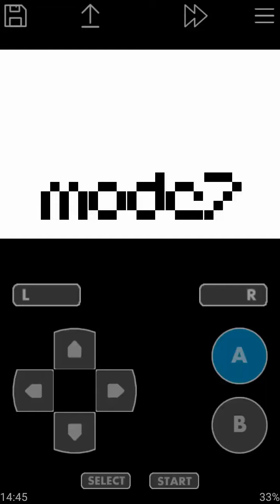Just testing some games